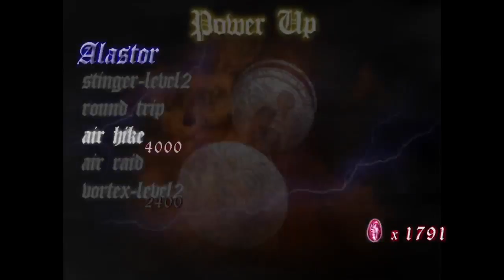Devil May Cry|Part 3